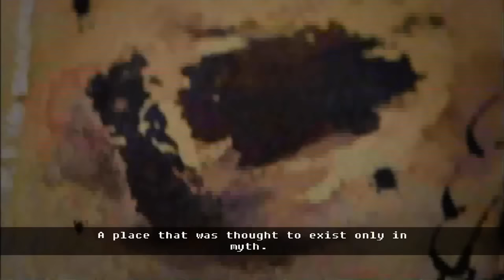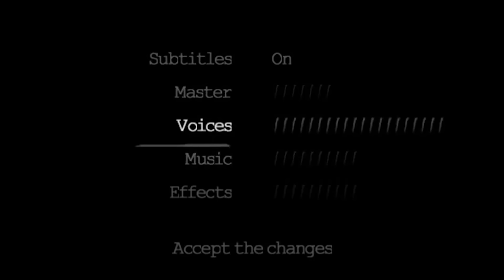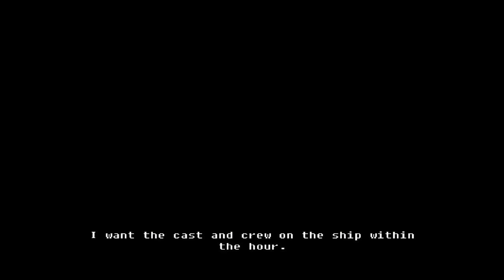YMS Plays: Peter Jackson's King Kong: The Official Game of the Movie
⚫ Edited by  @RasenDan
⚫ Thumbnail to be updated